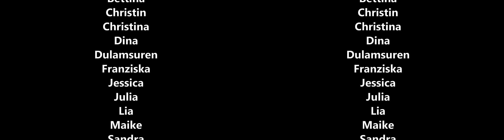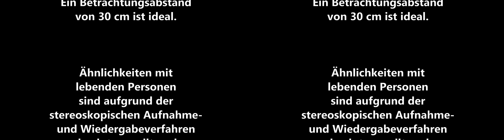Der Film. Kurz. 3D.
Mein Beitrag zum großen Smartphone-Blog "3D ohne Brille" von Chip-online und LG Electronics: "Der Film. Kurz. 3D."
Mit freundlicher Unterstützung der Volleyballdamen des SV Adelby.